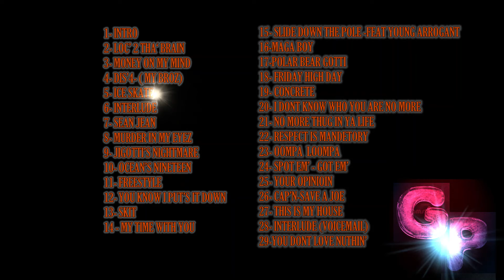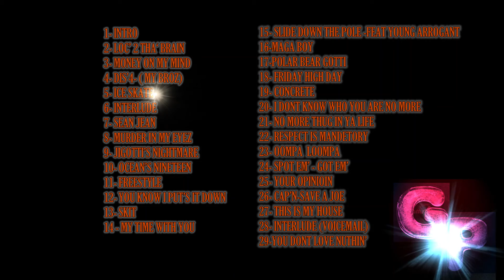5 Ice Skate JiGotti Full Album 6 11 22